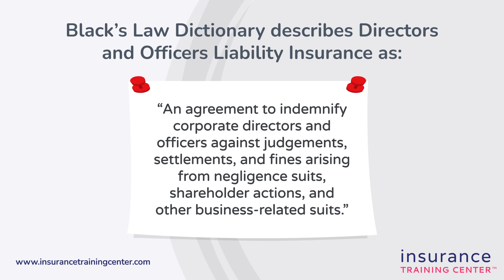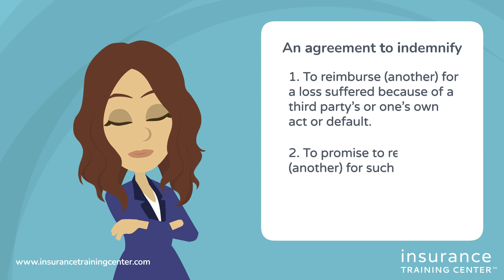Not-for-Profit D&O Insurance: What is D&O Insurance?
What is D&O Insurance? A lesson from our Not-for-Profit Directors and Officers Liability Insurance course.

In this video, we go over what Directors and Officers Insurance is and what it covers.

We provide professional and management liability insurance courses for executives, directors, insurers, brokers, and lawyers. Our technical courses come with practical insights and resources and are all delivered in an engaging online format.

to learn more!